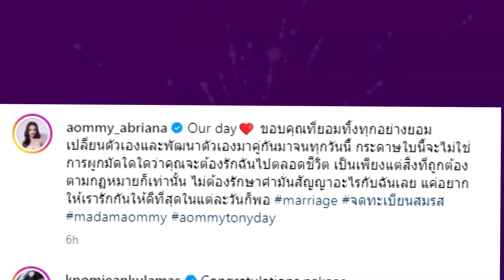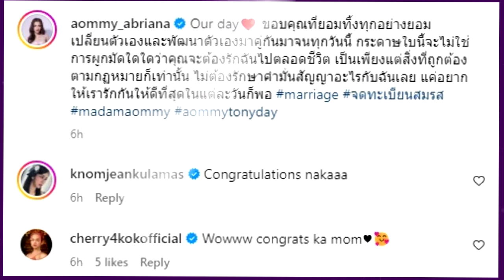คนบันเทิงกรี๊ดสนั่น! นักร้องสาวดัง ควงแฟนฝรั่ง จดทะเบียนสมรส !!!